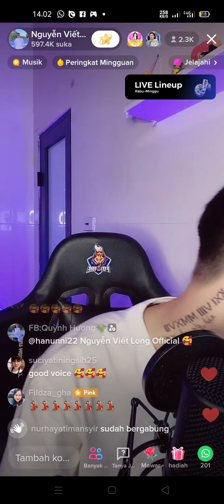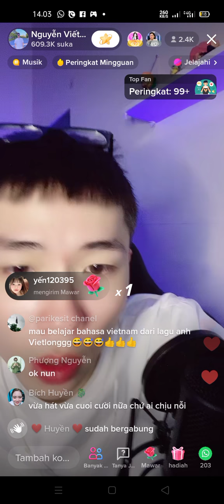selamat siang bersama VIETLONG ''DEM TRANG''